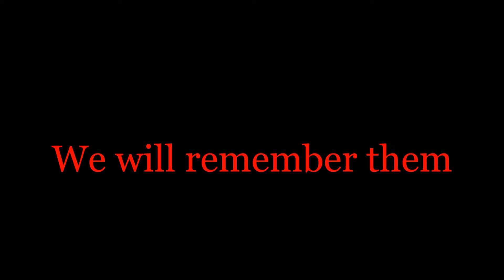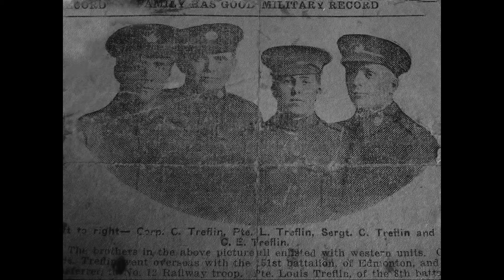We will remember them